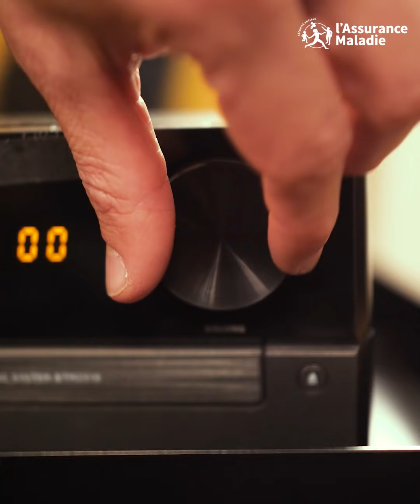MAL DE DOS ? Le secret, c'est de bouger !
Vous aussi vous avez mal au dos ?
Alors cette vidéo est faite pour vous !
Avec Major Mouvement, on vous montre plein d'exercices pour pallier ce mal de dos. Parce qu'il est important de savoir que le bon traitement, c'est le mouvement ! En bonus, un petit bêtisier à la fin... Bonne humeur garantie ;)